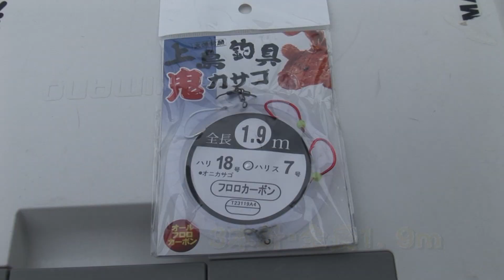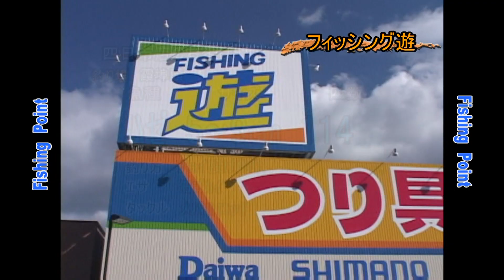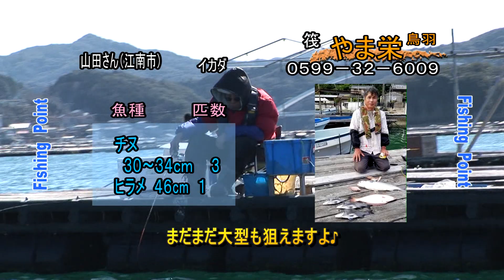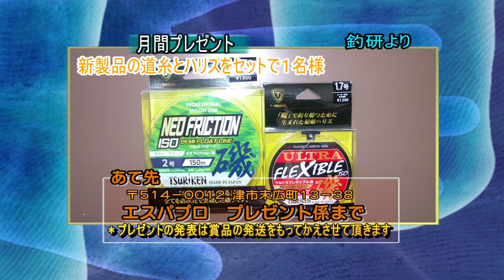鳥羽市石鏡沖のライト深海（２０１８年７月１４日放送）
鬼オコゼ狙い